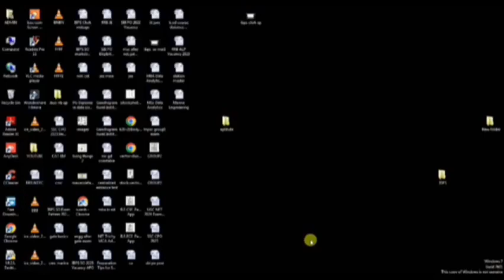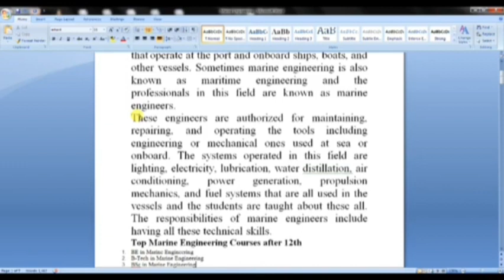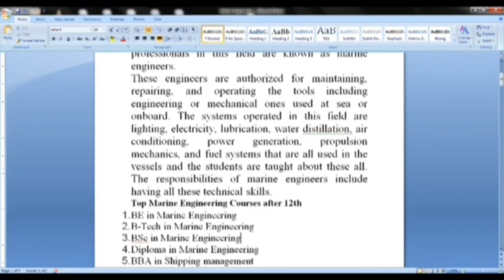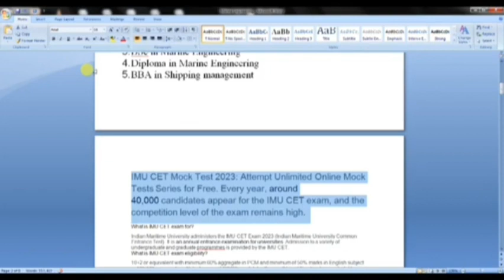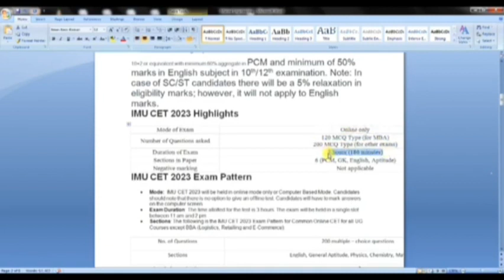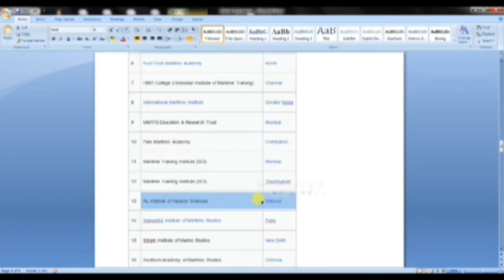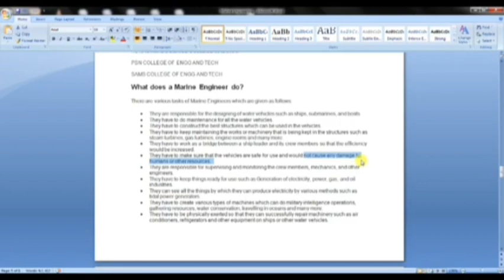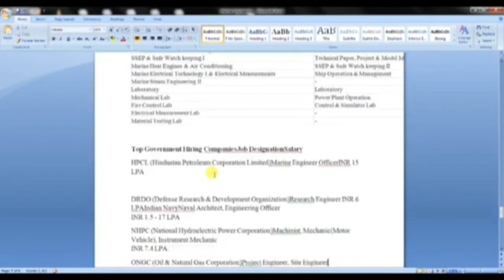Marine Engineer ஆக என்ன process?? என்ன process